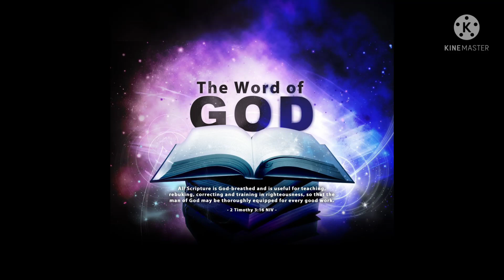Sat September 4, 2021. God Speaks through His Word.